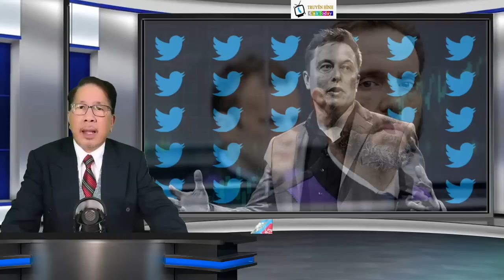Elon Musk lộ nguyên hình là một kẻ nguy hiểm và phân biệt chủng tộc